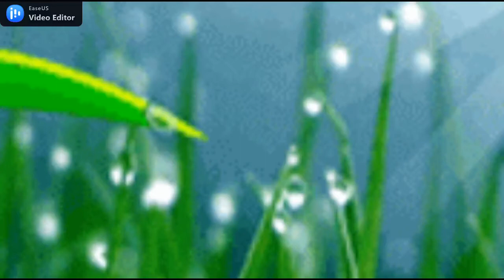logo mrd pictures